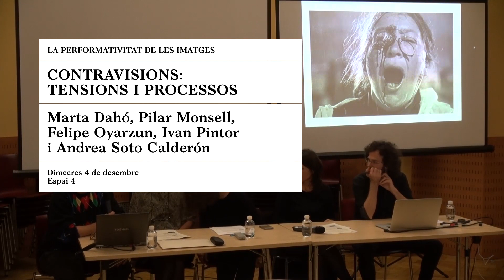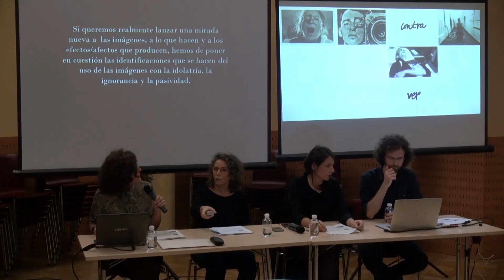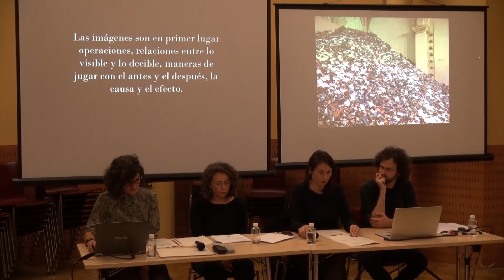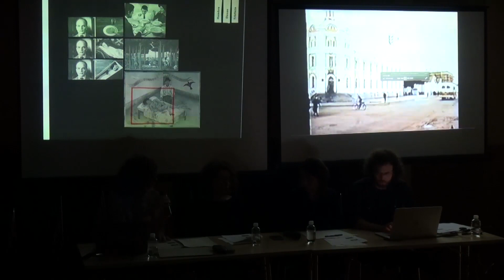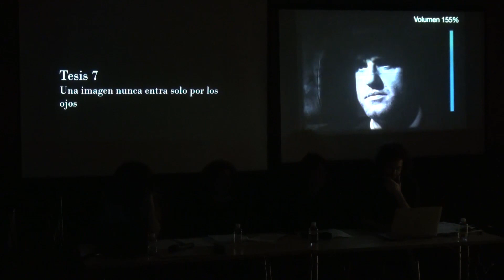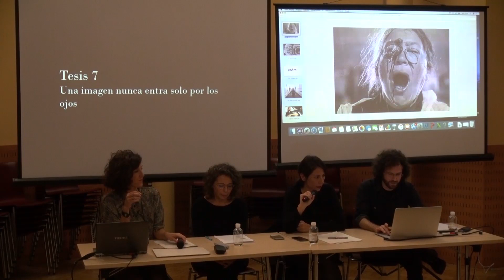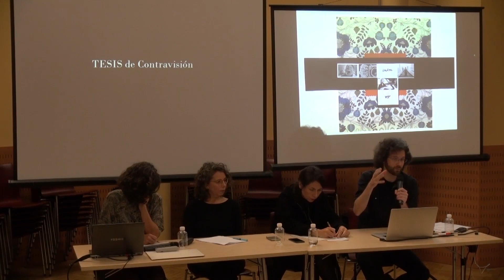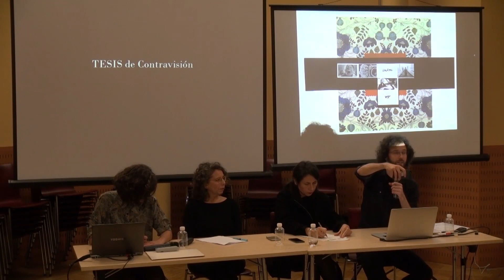Contravisions: tensions i processos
En el marc de la investigació sobre la "Performativitat de les imatges", fa dos anys que treballem en un procés de reflexió i recerca a través de les imatges; una reflexió entorn de les operacions que aquestes construeixen, les seves resistències i possibilitats. Es tracta d’un treball que s’ha realitzat a partir de la hipòtesi segons la qual una crítica a la cultura visual no pot ser contra les imatges, sinó des d’aquestes. L’objectiu és delinear una aproximació des de la seva materialitat, des de les porositats que ostenten i que qüestionen la seva comprensió en termes abstractes.

Aquesta sessió és una invitació a compartir el que ha estat el nostre procés de treball, les metodologies que hem anat establint en cada cas, les tensions que hem habitat i, fonamentalment, el traç dels camins que ens queden per recórrer.

Ivan Pintor és doctor en Comunicació Audiovisual i professor de Tendències del Cinema Contemporani, Evolució dels Llenguatges Visuals i Història del Còmic a la UPF. Ha dirigit nombrosos cicles per a CaixaForum, ha fet peces audiovisuals per a museus i televisió i escriu habitualment al suplement «Cultura/s», de La Vanguardia. Ha impartit classes a universitats d’Itàlia, Colòmbia i Argentina. Ha treballat com a guionista a la televisió i al cinema.

Pilar Monsell és cineasta, muntadora, artista i investigadora. Els seus treballs, entre el cinema de la realitat, l'arxiu, la memòria, el diàleg text-imatge i la perfomance a través de dispositius analògics de projecció, han obtingut diferents premis i residències artístiques, alhora que han circulat per múltiples festivals internacionals i institucions museístiques i culturals de tot el món. Hi destaquen els films "Distancias", "Àfrica 815" o "Dos sueños después", i les instal·lacions "Cuidadoras de patios: lo íntimo-público" o "Córdoba 1652", així com el més recent projecte performatiu "Principio Máquina de Coser", codirigit pel duo Prismáticas (Monsell & Olaskoaga).

Marta Dahó és comissària d’exposicions amb una trajectòria marcada per l’interès per les pràctiques fotogràfiques. Entre els seus projectes curatorials destaquen Fotografies com a espai públic. Col·lecció Nacional de Fotografia. Generalitat de Catalunya (Arts Santa Mònica, 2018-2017), la retrospectiva dedicada a Stephen Shore (Fundació Mapfre, 2014) o la retrospectiva de Graciela Iturbide (Fundació Mapfre, 2009). Més recentment ha col·laborat amb Fundació “la Caixa” en l’exposició Càmera i ciutat. La vida urbana en la fotografia i el cinema (CaixaForum Barcelona-Madrid-Saragossa, 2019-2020), i amb el Pla de Barris a l’exposició Setze barris. Mil Ciutats (El Borsí, Barcelona, 2019).

Felipe Oyarzun és candidat a doctor en Filosofia per la Universitat de Barcelona. Exerceix com a docent de Filosofia de l’Art i ha centrat la seva recerca especialment en la fenomenologia i els estudis visuals. Des de 2007 està a càrrec de la Direcció de Desenvolupament Acadèmic de l’Institut d’Art i Comunicació ARCOS, vinculada a l’actuació, el cinema, la fotografia, l’animació i el disseny de videojocs.

Andrea Soto Calderón és doctora en Filosofia, professora d’Estètica i Teoria de l’Art. Ha desenvolupat les seves investigacions a Valparaíso, Barcelona, Lisboa i París. Les línies de recerca de Soto se centren en les transformacions de l’experiència estètica en la cultura contemporània, la crítica, la recerca artística, l’estudi de la imatge i els mitjans, així com en la relació entre l’estètica i la política. Ha escrit nombrosos articles acadèmics i diversos textos per a catàlegs d’artistes. Entre les seves publicacions recents destaca el llibre "Le travail des images", en col·laboració amb Jacques Rancière (Les presses du réel, 2019).

Si vols estar al dia de la programació de La Virreina Centre de la Imatge , subscriu-te al butlletí